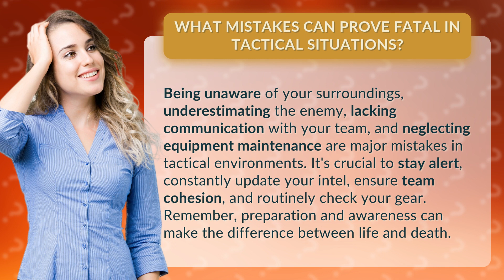What Mistakes Can Prove Fatal in Tactical Situations?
Surviving Tactical Situations: Avoid These Deadly Mistakes • Deadly Mistakes in Tactical Situations • Discover the critical mistakes that can cost you your life in tactical situations. Stay vigilant, communicate effectively, and maintain your equipment to increase your chances of survival. Don't underestimate the importance of preparation and awareness!